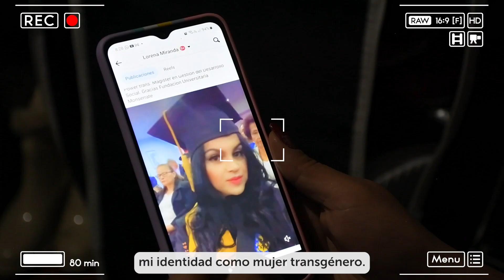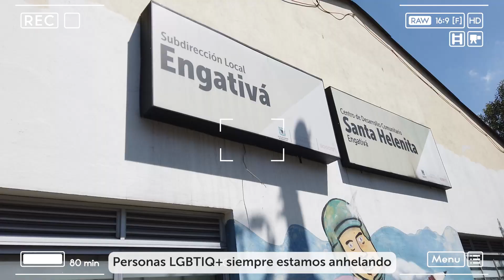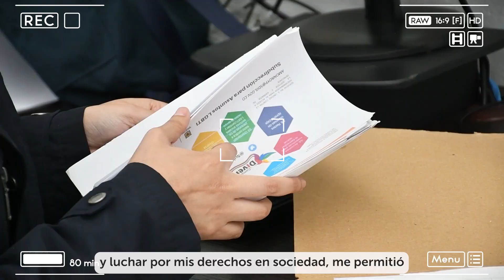UnDíaEnLaVidaDe Lorena Miranda